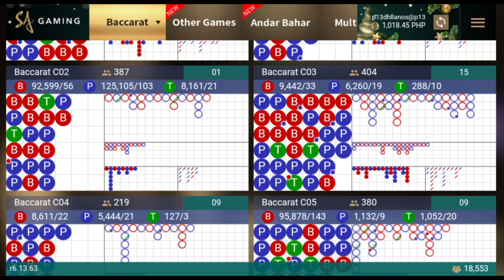BACCARAT | Php.900 Buy in | Baccarat Pattern